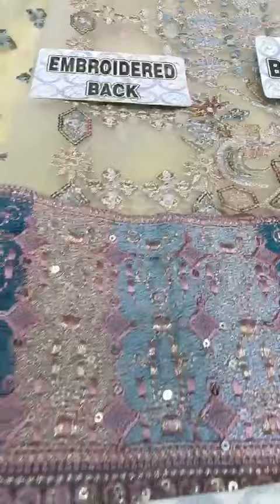heavy party wear#for all time trending party wear#FOR COLLEGE GIRLS..AND DIVAS